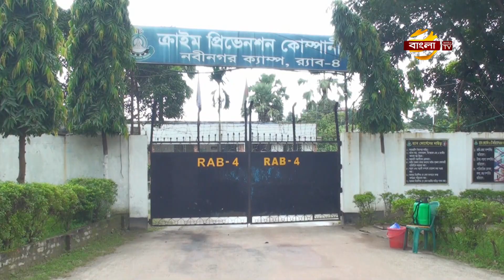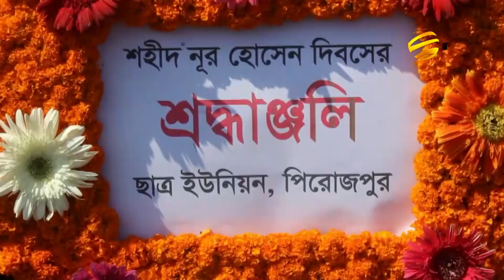আশুলিয়ায় প্রায় ৭শ পরিবারের অবৈধ গ্যাস সংযোগ বিছিন্ন | Asulia News | Savar TITAS Gas | Bangla TV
আশুলিয়ায় অবৈধ গ্যাস সংযোগ বিছিন্ন করেছে সাভার তিতাস গ্যাস কর্তৃপক্ষ।
সকাল থেকে প্রায় ৭শ পরিবারের অবৈধ গ্যাস সংযোগ বিছিন্ন করে,সাভার তিতাস গ্যাস ট্রান্সমিশন অ্যান্ড ডিস্ট্রিবিউশন কোম্পানী।এসময় গ্যাস সরবরাহ বন্ধ করে দেয়ার পাশাপাশি,৫টি মূল পয়েন্ট থেকে মাটির নিচে থাকা গ্যাস সরবরাহের কয়েক হাজার পাইপ জব্দ করা হয়।এছাড়া রাইজার খুলে লাইনগুলো সিলগালা করে দেয়া হয়েছে।এদিকে,চাঁদপুরে করোনারোধে যাত্রীবাহী যানবাহনে জেলা প্রশাসনের ভ্রাম্যমান আদালত পরিচালিত হয়েছে।সকাল থেকে অতিরিক্ত জেলা প্রশাসক আব্দুল্লাহ আল মাহমুদ জামান এর নেতৃত্বে,পৃথক ৪টি ভ্রাম্যমান আদালত পরিচালনা করা হয়।অতিরিক্ত জেলা প্রশাসক জানান,করোনারোধে মাস্ক ব্যবহারে জনসাধারণকে বাধ্য করতে এ অভিযান অব্যাহত থাকবে।অন্যদিকে,খুলনায় মাস্ক পড়া নিশ্চিত করতে মোবাইল কোর্ট পরিচালিত হয়েছে।সকালে নগরীর ডাকবাংলোর মোড়ে ও দৌলতপুর এলাকায় জেলা প্রশাসনের অতিরিক্ত ম্যাজিস্ট্রেট,মো:ইউসুফ আলীর পরিচালনায় অভিযানে নেমে মাস্ক না পরার অপরাধে ৫টি মামলায় ১৫ জনকে জরিমানা ও ৫ জনকে আটক করা হয়।